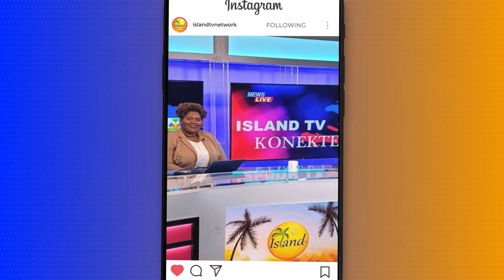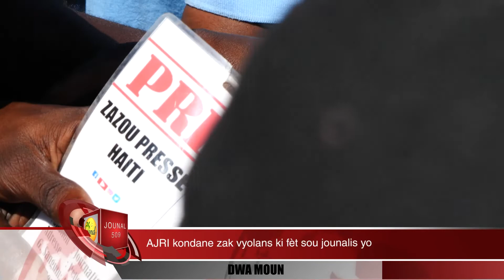Jounal 509 - 02-24-2022